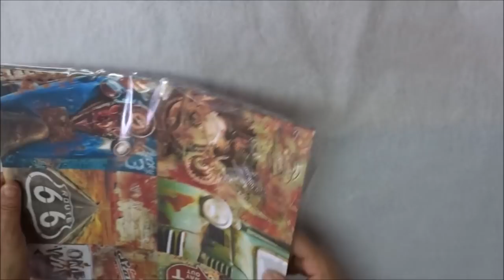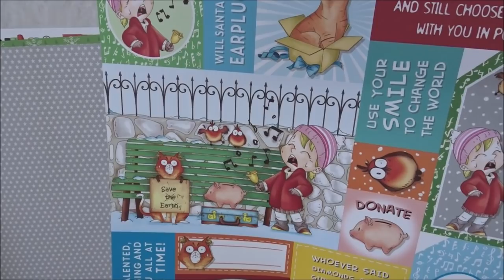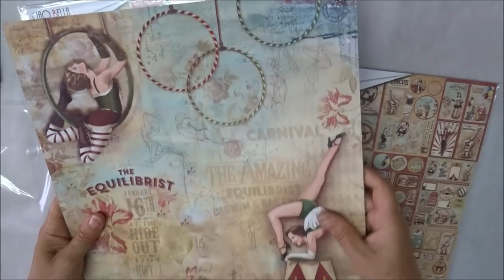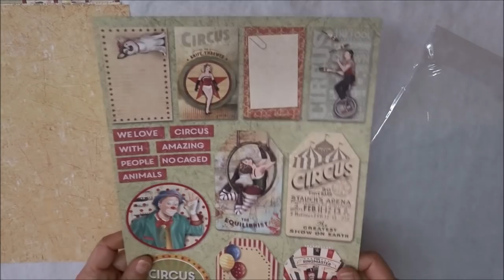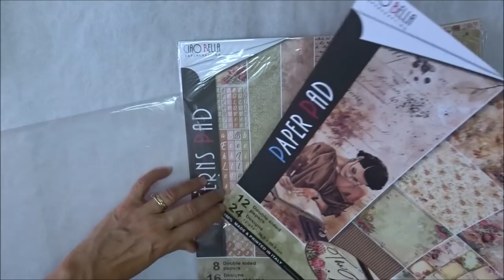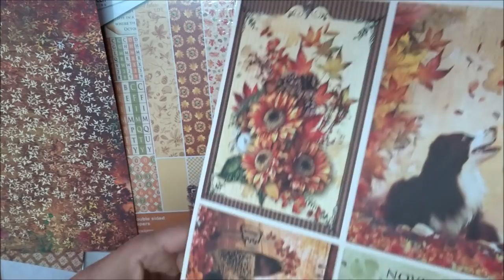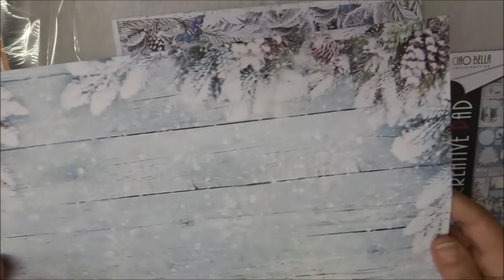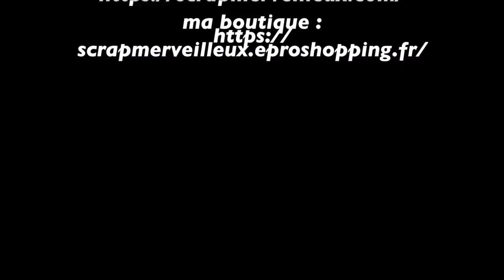En avant première les papiers Ciao Bella